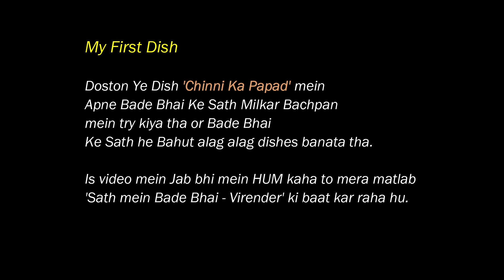My First Dish ❤️ My First Childhood Cooking "चीनी का पापड़" | My First Vlog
Hum chandigarh mein rehte hai & husband wife dono working couple hein or sourav joshi ji se inspire hokar humne bhi vlogging shuru ki hai. Doston is video mein mein bataya hai ki maine cooking aakhir kaise shuru ki. Actually Bachpan mein apne Bade Bhai ke sath mein aisi bahut se cheezen bna kr khayee hai jismein se Chini Ka Papad ek hai. Hum dono bhai maa se chup kar aise cheese try karte rehte the kyoki hum kharid kar nhi kha paate the garibi ki wajah se.. to jo milta tha apne se bna kr try karte the. Aap bhi Chini Ka Papad Jarur Banana or btana apko kaisa laga ye bahut hi aasaan or jaldi ban jata hai..
gyanvapi case
vlog
vlogs

hit likes.

lots of  ❤️

my first dish
my first cooking
chini ka papad
chini papad
my first childhood dish
my first childhood cooking
how I started cooking
meri pehli cooking
my first cooking video
my first cooking vlog
hindi vlogger
indian vlogger
food
my first happy meal
my first meal in texas
my first meal in japan
my first million course
the first take dish neko
the first take dish reaction
the menu first dish scene
the first take dish
my first vlog background music no copyright download
my first vlog bhoot
my first vlog bangla today
my first vlog bengali vlog 0.100
bablu banna my first vlog
bhoot my first vlog

mast jodi vlog
mast jodi vlogs
mastjodi vlogs
mastjodivlogs
pushpa
lalit
mast jodi vlogs
Mastjodi Vlogs
mastjodi blog
mastjodi family
sonya dada and family vlog
sarita vlog,my car my dream
manchanda family blog